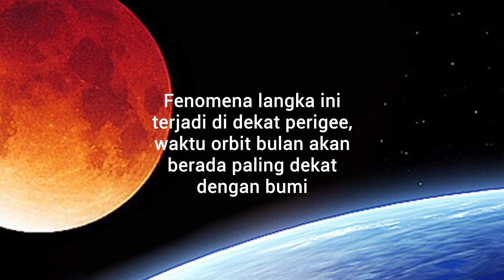Tempat Nonton Gerhana Bulan Total 31 Januari 2018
Sudah nggak sabar menantikan fenomena langka gerhana bulan langka alias supermoon? Peristiwa gerhana bulan total 2018 ini menjadi salah satu peristiwa atau fenomena alam langka yang bisa dinikmati masyarakat Indonesia. Besok 31 Janurai 2018 akan ada “super blue blood moon,” bukan hanya supermoon saja lho. Peristiwa yang pernah terjadi 150 tahun yang lalu ini layak banget untuk kamu saksikan.

Besok langit Jakarta akan dihiasi dengan “supermoon”, “blue moon”, serta “blood moon.” NASA sendiri menyebut kombinasi gerhana bulan total yang langka ini dengan sebutan lunar trifecta. Fenomena langka ini terjadi di dekat perigee, waktu orbit bulan akan berada paling dekat dengan bumi. Peristiwa inilah yang akan membuat bulan terlihat 14% lebih cerah atau terang. Walaupun akan terlihat sangat cerah, peristiwa gerhana bulan total 2018 ini aman untuk disaksikan dengan mata telanjang.

Beruntungnya kebanyakan wiayah di Indonesia bisa menyaksikan lunar trifecta. Menurut Lembaga Penerbangan dan Antariksa (LAPAN) fenomena gerhana bulan total yang terjadi besok 31 Januri 2018 akan terlihat sangat jelas di Bandung, Sumedang, Garut, Pasuruan, Biak, Pontianak, dan Bukitinggi.

Kamu yang berada di wilayah Jakarta juga tetap bisa menikmati fenomena alam unik ini di beberapa titik. Dinas Pariwisata dan Kebudayaan DKI Jakarta sudah menyiapkan 7 lokasi untuk kamu yang ingin menyaksikan gerhana bulan total besok nih. Yuk intip dimana saja!